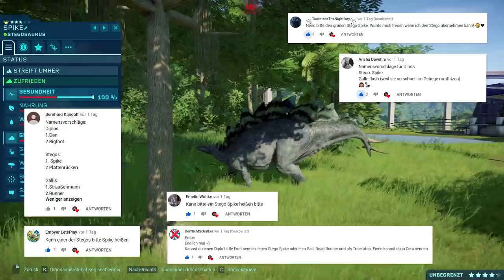Mountain Park #08 - Jurassic World Evolution